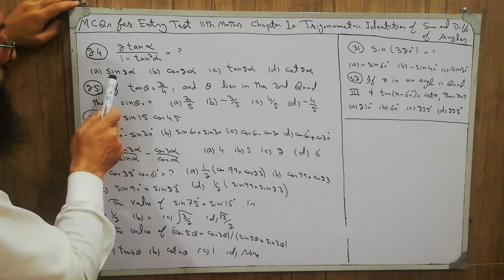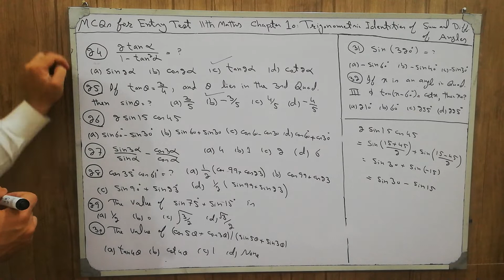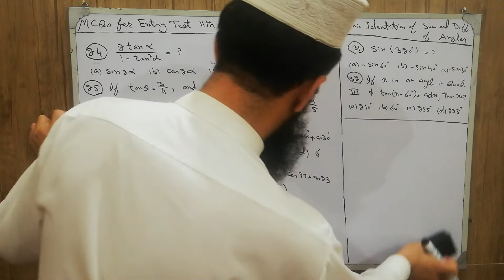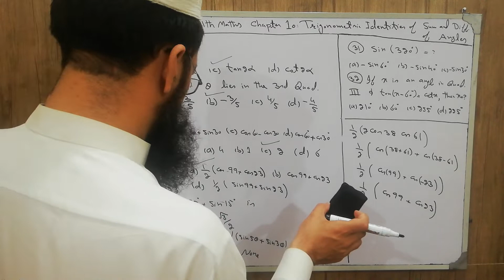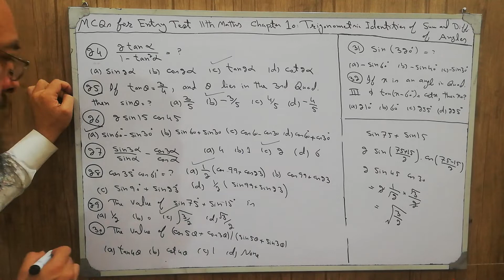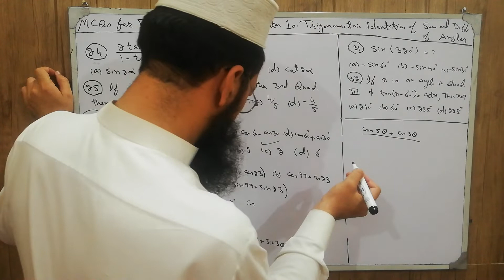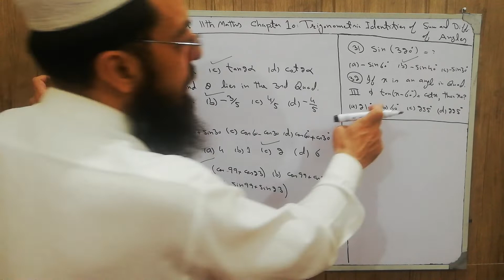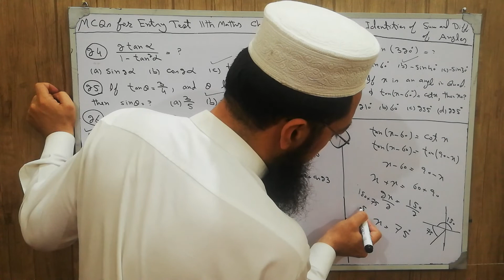MCQs 72: Chapter 10 (Trigonometric Identities of Sum and Difference of Angles) MCQs 24 to MCQs 32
Entry Test,
Mathematics,
MCQs,
Multiple choice Questions,
Trigonometric Identities, of Sum and Difference of Angles,
Fundamental laws of trigonometry,
half angles formulas,
Double angles formulas,
Trigonometric ratios of allied angles,
Double angle identities,
half angle identities,
Triple angles identities,
converting product to sum,
converting sum to product,